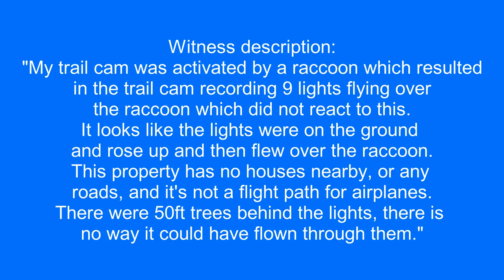A raccoon activated a security camera in Orangeville, Canada which caught 9 lights flying over him.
Witness description:
"My trail cam was activated by a raccoon which resulted in the trail cam recording 9 lights flying over the raccoon which did not react to this.
It looks like the lights were on the ground and rose up and then flew over the raccoon.
This property has no houses nearby, or any roads, and it's not a flight path for airplanes.
There were 50ft trees behind the lights, there is no way it could have flown through them."

Source: mufon
Filmed in Orangeville, Canada  6/23/2023 11:53 pm.